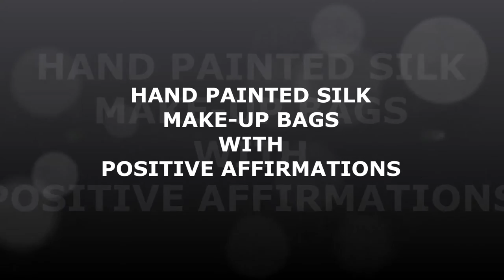L GIFTS / LATINGE ARTWORKS presentation-hand-painted-silk-collection